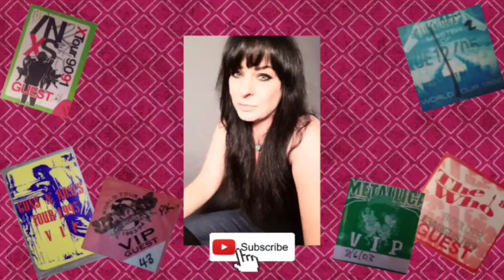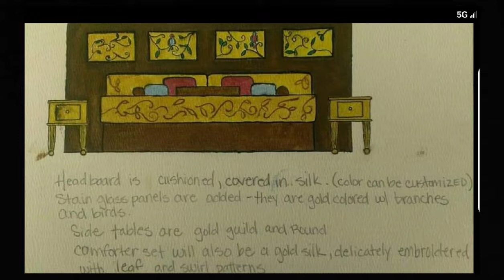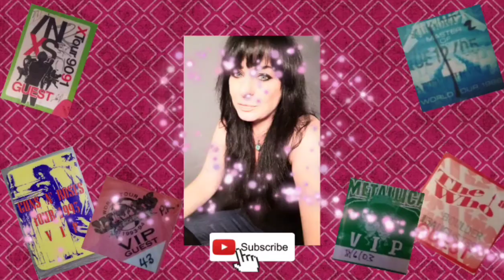ARTSY F@RTSY!!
Today we're going on a little journey into a side of me not everyone really knows about!!